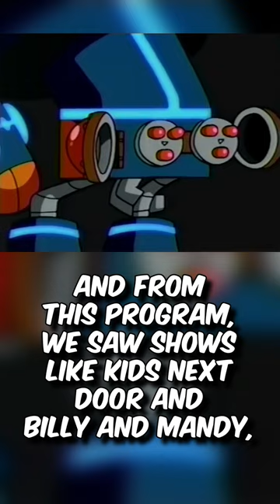🐱📱KITTY BOBO's Cartoon What-If: A Lost Legend!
Embark on a journey into Cartoon Network's biggest what-if wonder with Kitty Bobo! In 2001, a pilot full of dreams aimed to join the ranks of Cartoon Cartoons. Dive into the colorful urban setting and muted mysteries of Kitty Bobo's world, voiced by Dante Bosco of Avatar fame. Uncover the near-triumphs, missed chances, and the bittersweet saga that left Kitty Bobo as a forgotten legend in the world of Cartoon What-Ifs. Join us in revisiting the lost legacy of Kitty Bobo's Cartoon Network adventure!